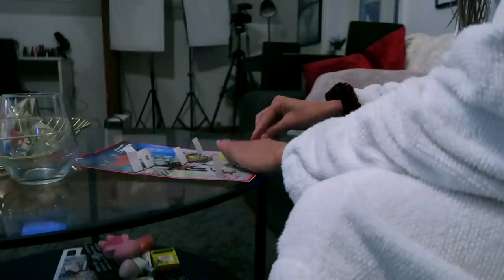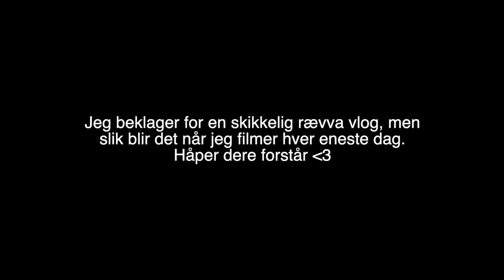Jeg er så skuffa over meg selv.. Vlogmas #12-14